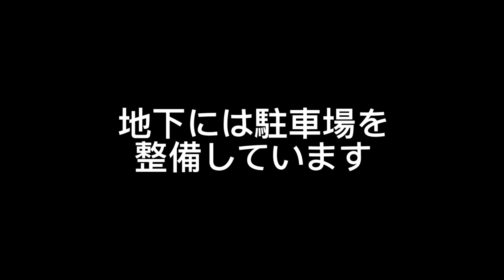No13.中央公園及び中央公園地下駐車場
高知市ネーミングライツパートナー募集施設PR動画となります（No.13）